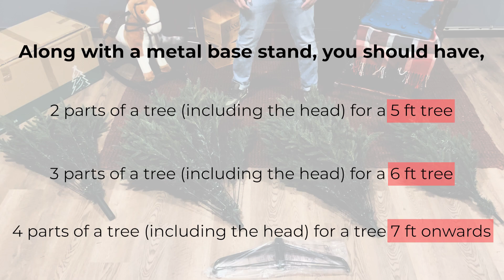How to Set Up Your Christmas Tree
Now that you have received your Christmas tree from Masons Home Decor it's time to set it up!

Here we have a detailed step by step guide in the form of a video on how to set up your Christmas tree